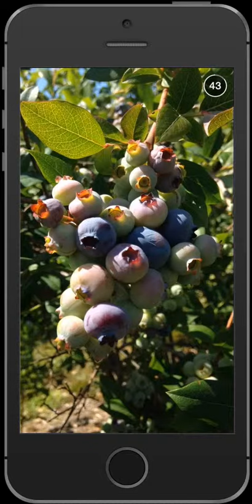Carol and Steve Go Blueberry Picking: A Snapchat Story